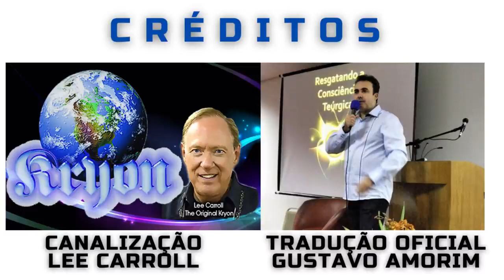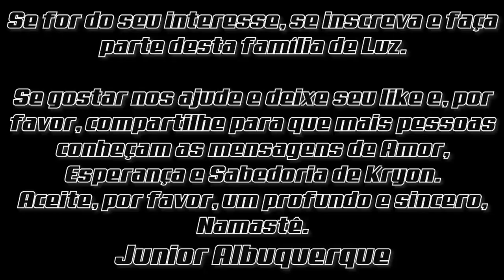❤️ KRYON | Eu Superior ❤️ Seja sábio, ouça sua Intuição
Junior Albuquerque